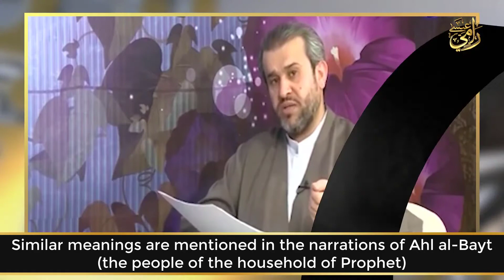Allah is not the lord of the two easts in Shite religion?